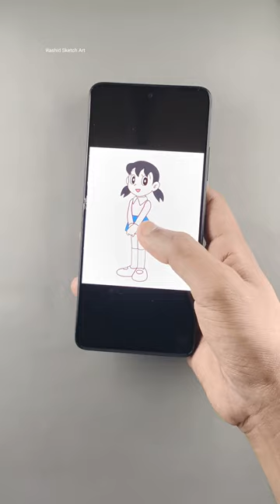I made a painting of shizuka in phone tempered glass.